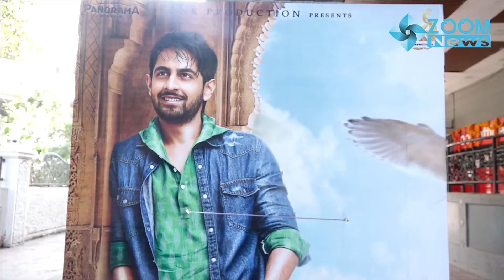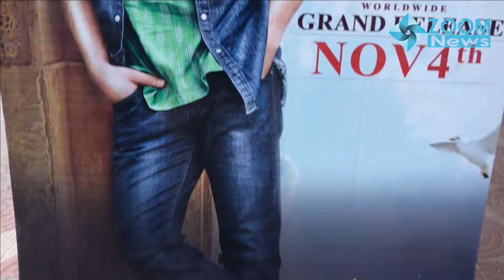Banaras movie review | Banaras Full Movie Hindi Dubbed Review 🎤🎥😳